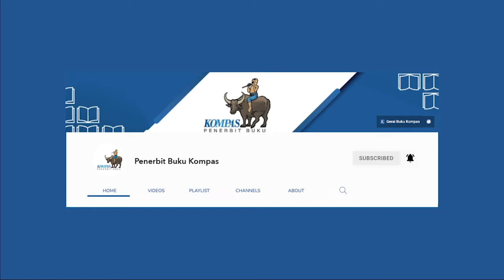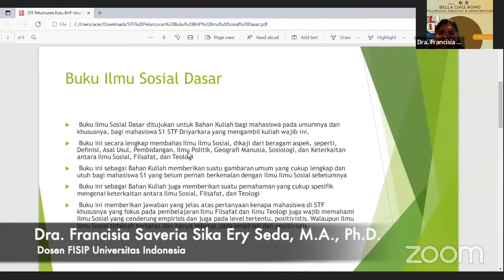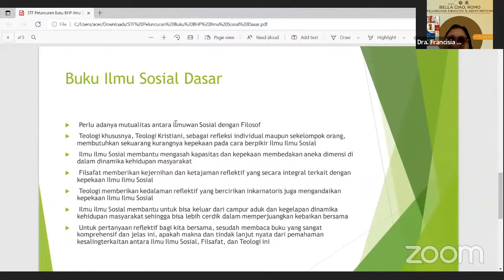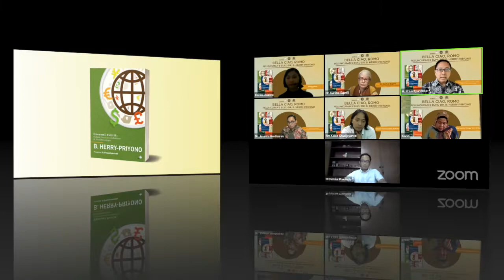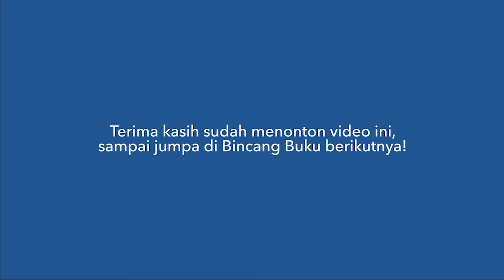Bella Ciao, Romo! Mengupas Buku Rm. Herry-Priyono (Versi Pendek) | Getting to Know!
Kita semua kehilangan sosok genuine thinker yang pemikiran-pemikirannya begitu kritis, Romo B. Herry-Priyono, SJ. Syukur bahwa buah-buah olah budinya itu diwariskan dalam berbagai tulisan di jurnal, media massa, makalah, draf buku, dll. Kali ini, ada lima buku karya beliau yang akan diluncurkan dan menjadi warisan pemikiran yang tak lekang waktu.

Ikuti Virtual Memoriam "Bella Ciao, Romo"
Selasa, 21 Desember 2021
15:00-17:00 WIB